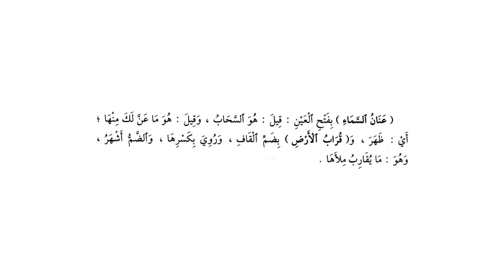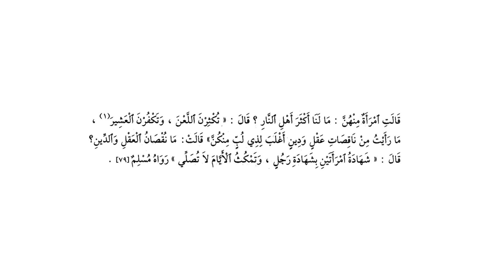ریاض الصالحین حصہ پنجم ، سبق :نمبر 72 كتاب الاستغفار باب الامر بالاستغفارو فضله/